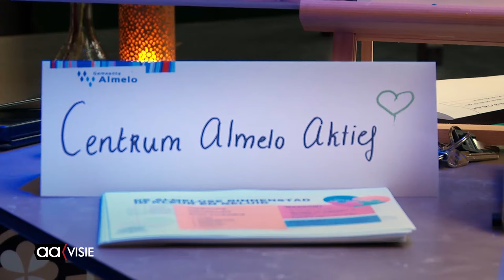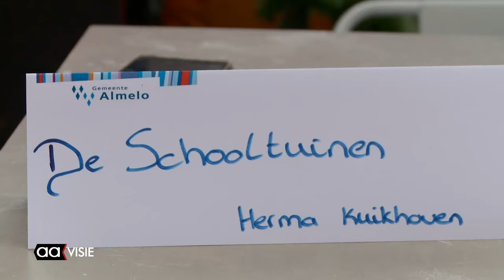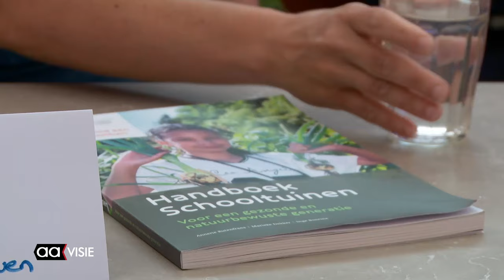Ideeën markt Gemeente Almelo bij het Stadslab Indië terrein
Zes initatienemers presenteren hun ideeen op de ideeenmarkt van de gemeente Almelo.